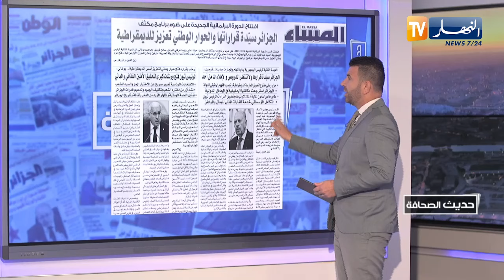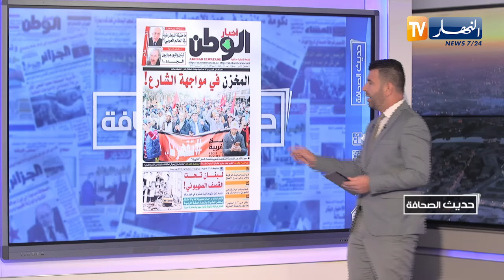حديث الصحافة : عناية رئاسية لأبطال من ذهب